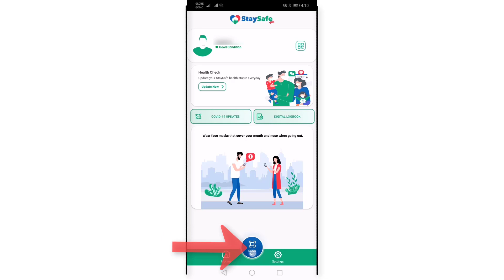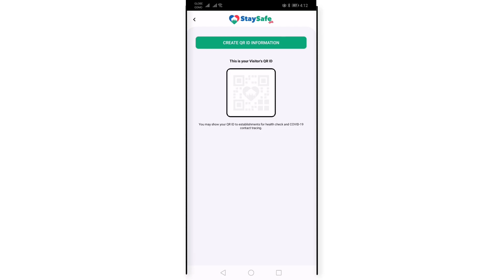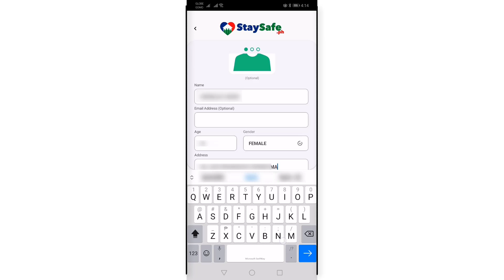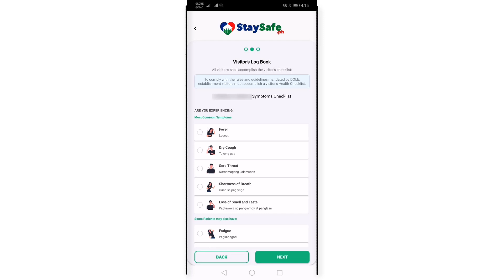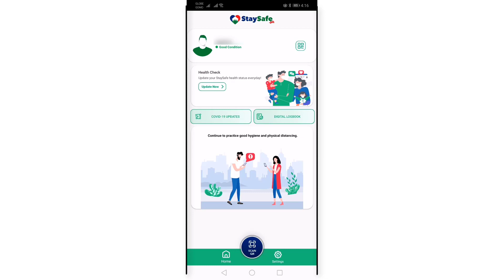How to Create Personal Stay Safe PH QR Code 2021 (Philippines official contact tracing app)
Paano gumawa ng QR Code sa Stay Safe Mobile App 2021
How to Create Personal QR Code using StaySafe PH [2021]

This is the step by step tutorial on how to create qr code in Stay Safe Mobile app.

Frequently Asked Question about StaySafe QR Code:
Where to Download Stay Safe PH

Paano gumawa ng QR code sa stay safe?
Paano mag scan ng QR Code gamit ang stay safe?

TIMESTAMP
0:00 Introduction
0:17 Where to Download Stay Safe PH and Paano mag register sa Staysafe.ph
0:30 How to Create Personal Stay Safe PH QR Code (Philippines official contact tracing app)
0:55 create QR ID information
3:08 Symptoms Checklist

There are a lot of ways to download StaySafe App. Stay Healthy. Stay Safe.